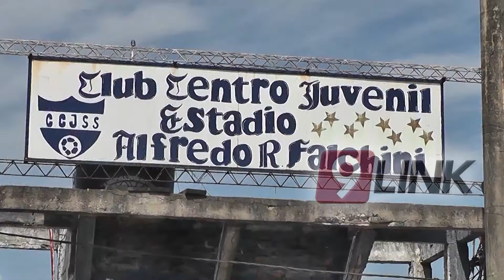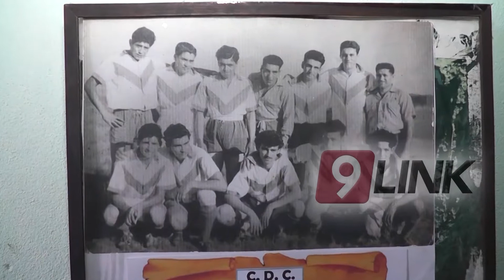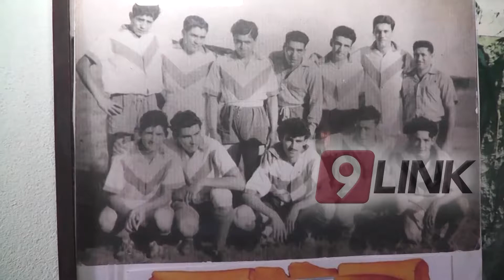C9 - Homenaje a Falchini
Santa Sylvina  fue  testigo del emotivo homenaje  que se realizó al Sr.Abel Falchini  quien fuera jugador de fútbol  durante muchos años empezó su carrera en el club Comercio de Santa Sylvina